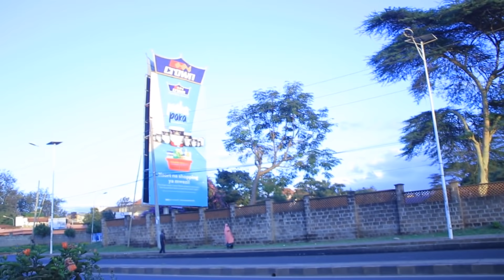MUSALSALKII MURUG IYO MARXALAD XALQADA 27AAD